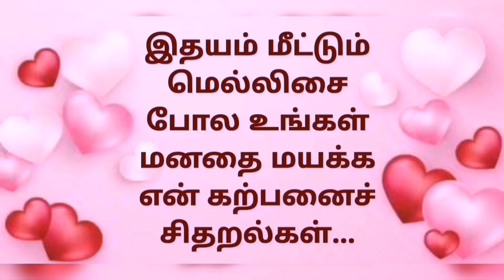Oru Vithai Uyir Kondathu 29 / Deepababunovels / TamilAudioBooks